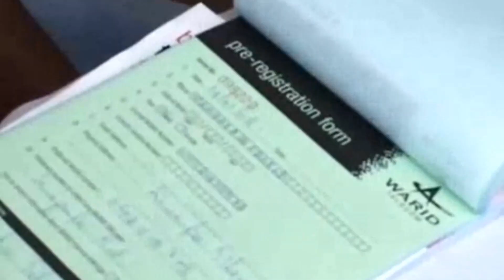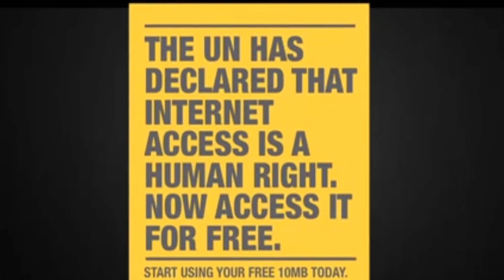Essimu-Mityana Secondary School. (Namukozi)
This song explains the historical back ground of a Mobile Telephone, it's revolutionary change and impact to the communication system of the world todate. 🌎